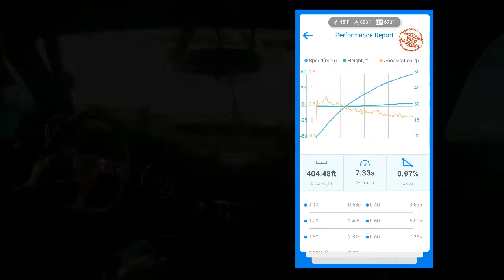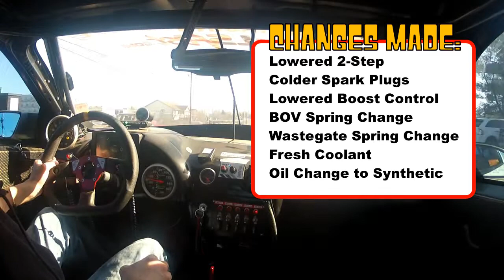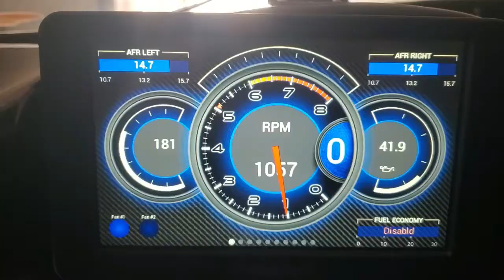PRE-SEASON PREPARATION 2021: 1995 Firebird Turbo 4.8 LS / Set-up Adjustments & Test Hits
Did a quick cruise in the '95 Firebird to feel out the changes I made after swapping out the passenger-side cylinder head.